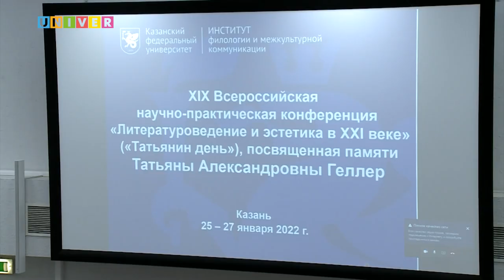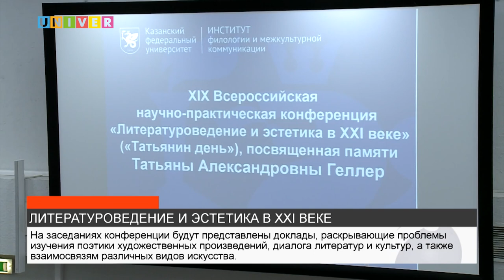ЛИТЕРАТУРОВЕДЕНИЕ И ЭСТЕТИКА В XXI ВЕКЕ